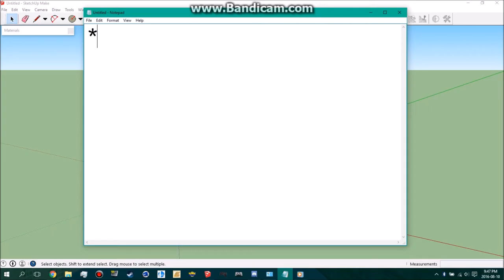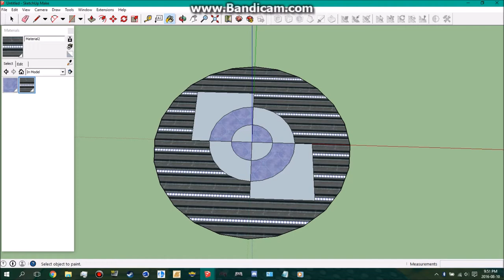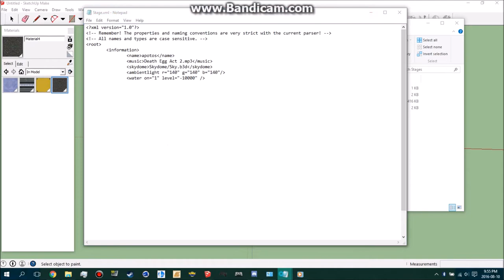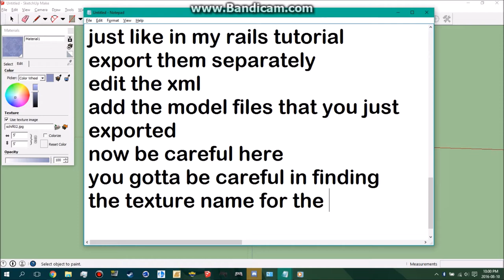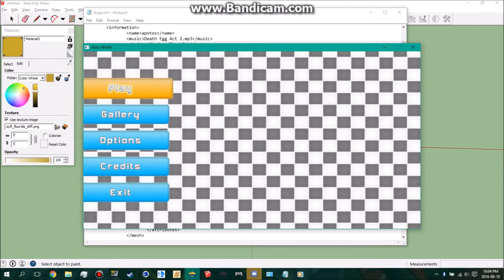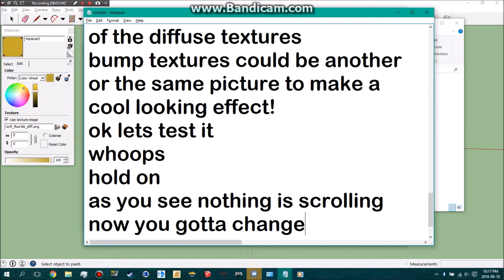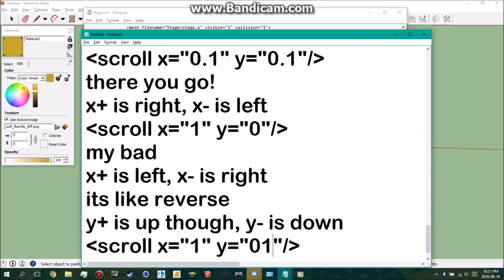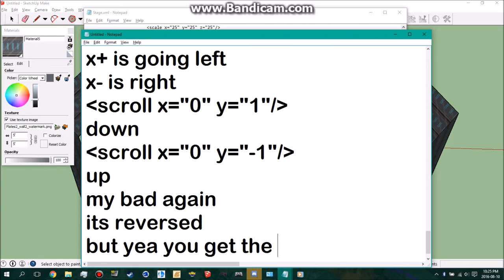How to make SCROLLING TEXTURES (R6 only) [Tutorial #8]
OK basically everyone been begging me for this. ALOT. I'm a beta tester for SW now and I saw R7 and R6 are different. So here it is! I made it for R6 stage makers. Hope it helps!
I really tried my best to make it simple to understand! So don't kill me lol.

What you will need:
(paste in xml.)
[scroll x="0" y="0"/]
[diffuse texture="Stage/"/]
[bump texture="Stage/"/-]
replace the square brackets with the brackets in the video
youtube wont let me type it in

Sonic World to test the stage.
A stage that has a proper working Skydome and Media folders, and .xml file to copy over to the new stage.
Textures
And your creative imagination.
Video says all!! Just follow the steps!!

Catch me on the Lost Generations Forums!
Where you can find almost anything Sonic and more!

Skype ► Jalex7777, Toronto ✔

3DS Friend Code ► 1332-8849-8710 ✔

(I'll only add if I know you)

CREDITS:

Sonic World was made by Ozcrash and his dev squad.
The track featured was from various Sonic Cd fan artists.
The stage was made by me.
The stage was ported by me.